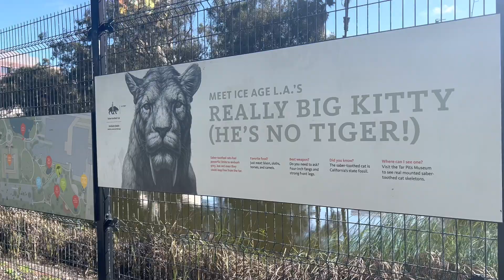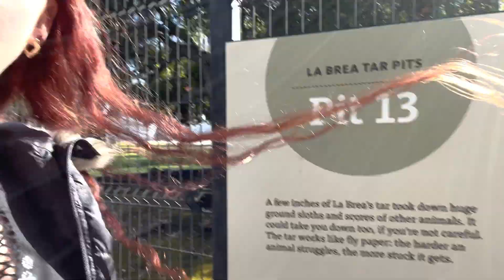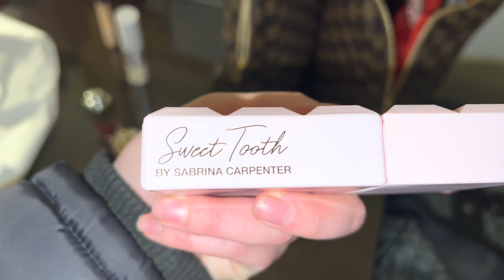DAY IN MY LIFE IN LA VLOG | santa monica, shopping + road trip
MY DEPOP: k8lynn00
BUSINESS IG: @kremebody